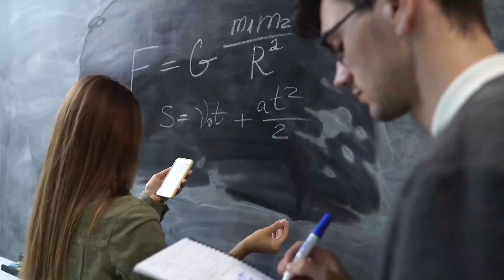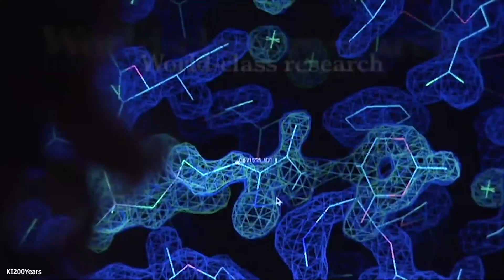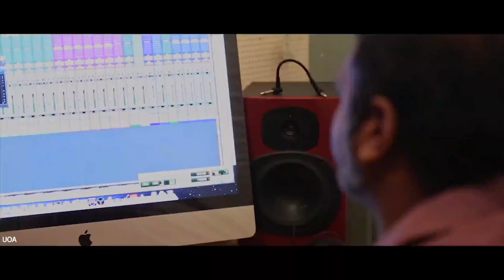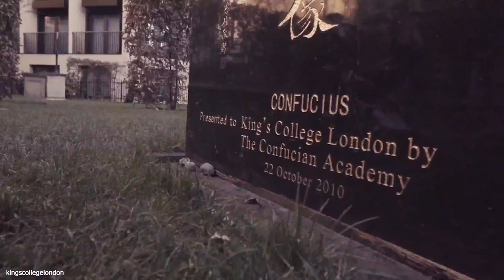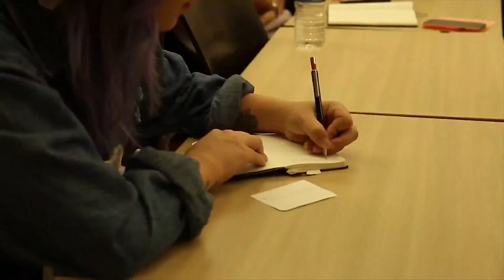10 Medical Schools in Europe 2021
10 Medical Schools in Europe 2021

Students all over the world seek to study in world-renowned medical schools that give them access to practice medicine anywhere in the world, and Europe houses most of the best options. At these schools, they basically get quality education at an affordable tuition rate. That is undoubtedly the best of both worlds. In this video, we are going to be looking at 10 medical schools in Europe that offer their education in the English language.
Though these medical schools have been consistently ranked among the best medical schools in the world, topping the chat for even American and Canadian medical schools, their admission requirements are quite simple.

Oxford University Medical School is the oldest English-speaking school, located in the city of Oxford, England.
Here, the medical course curriculum is divided into the pre-clinical years, which is 1 to 3 years, and Clinical years from 4 to 6 years.
It is ranked the best medical school by both Times Higher Education and QS.

The Cambridge University Medical School is co-located with Addenbrooke’s Hospital on the Cambridge Biomedical Campus. It is one of the best medical schools in Europe for all students.
There are both undergraduate and graduate programs. However, before you can enroll in the clinical school, you will require a pre-clinical degree which is the first 3 years of your study.

#3. Karolinska Institute, Sweden
The Karolinska Institute is Sweden’s best university, and one of the largest medical schools in the world. It is a research medical university in Solna within the Stockholm urban area of Sweden.
The university performs about 40% of the research carried out in Medical and health sciences in Sweden.
Some of the programs are taught in English, and the Global Master’s Programs are only taught in English. Many Ph.D. programs are also taught in English.

Imperial College School of Medicine is the medical school of Imperial College London in England.
There are 8 departments for undergraduate and postgraduate courses. The tuition for international students for both the preclinical and clinical years is a flat rate of £44,000.00.

#5. UCL
University College London Medical School is located in London, United Kingdom. UCL has an undergraduate and postgraduate medical program, medical research unit, and an education consultancy unit.
Graduating from UCL medicine is followed by an MBBS and BSc degree, which is a six-year integrated program.

medicalschool
bestmedicalschoolsineurope
studymedicineabroad
studymedicineineurope